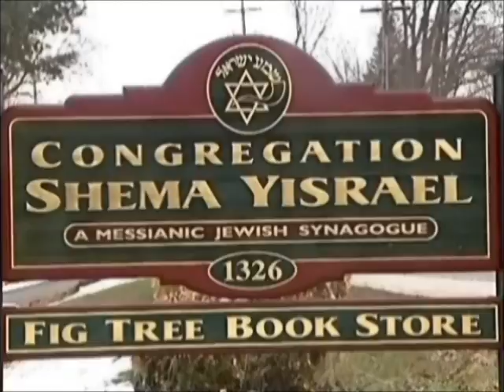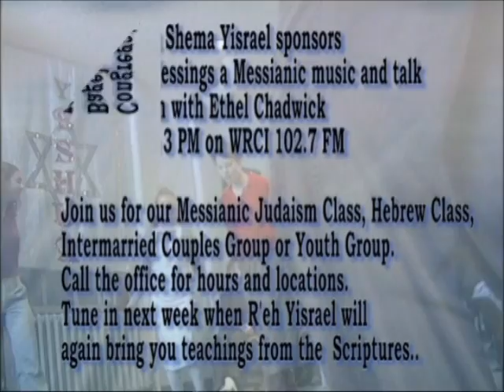Achan's Sin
What was the biggest problem Joshua encountered when trying to take the Promised Land?  Do we face the same problem?  How are we to deal with it?  Rabbi Jim answers these questions on this teaching from Joshua 7 given on September 5, 2015